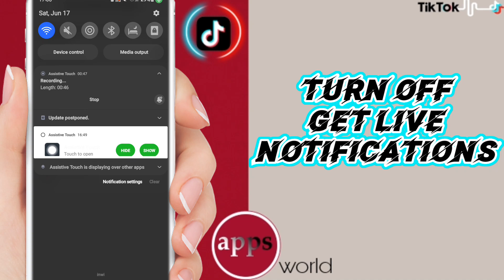How To Turn Off Get Live Notifications On TikTok App